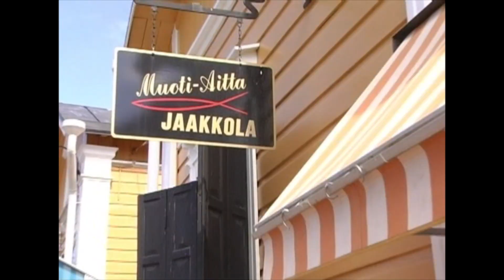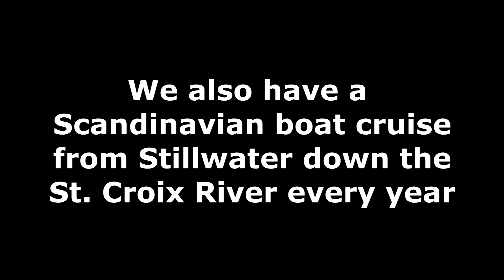ASI MALE CHORUS PROMO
ASI Male Chorus short video to invite singers to join our chorus.
Vocalist featured from Chorus performance at Minderkirken on Dec 22, 2019
Edit by Eric T. Jaakkola